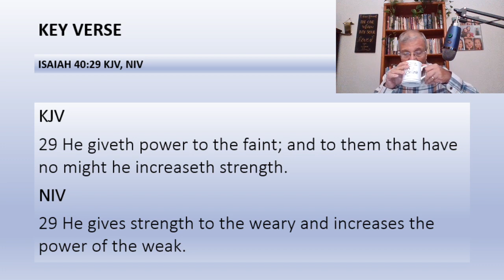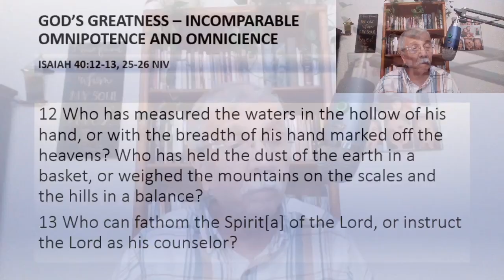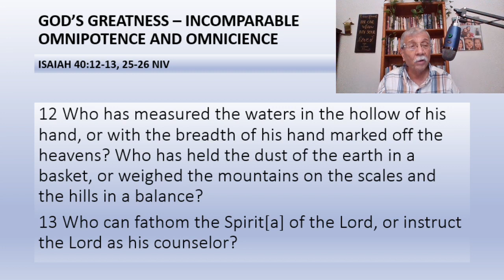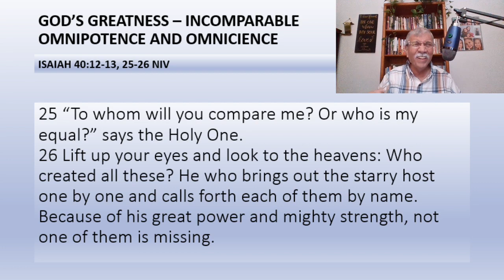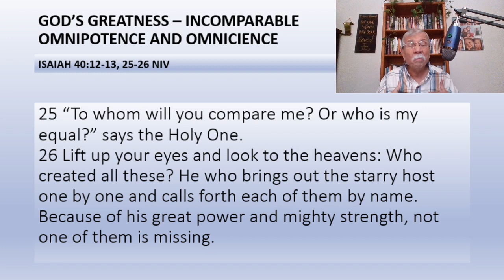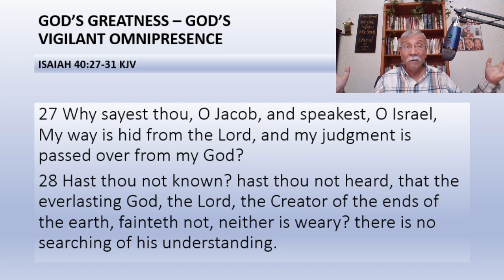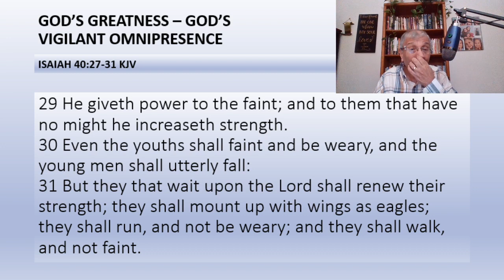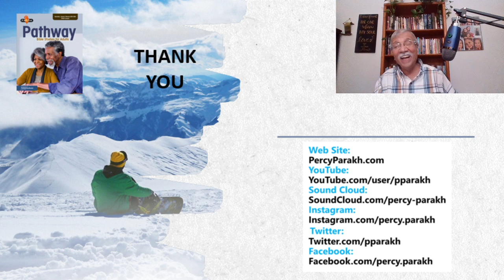Power Without Equal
Bible Study for  Wednesday, January 31, 2024